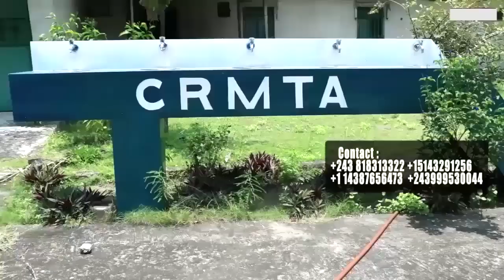Vérité FALLY Est Derrière L'Arrestation De FERRE? Il Avait Prophétisé Sur Comportement De Sa Fille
Vérité FALLY IPUPA Est Derrière L'Arrestation De FERRE GOLA? Il Avait Prophétisé Sur Le Comportement De Sa Fille OSIAS